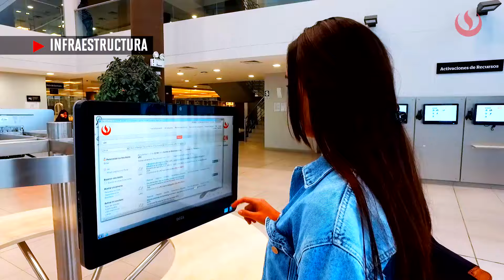UPC Campus Villa ¡Visítanos!